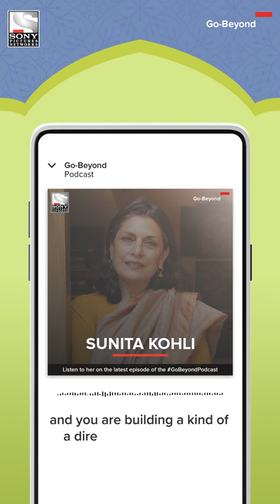If you love travelling, then our latest podcast featuring Sunita Kohli is just for you!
The GoBeyondPodcast now available on Apple Podcasts, Spotify, Google Podcasts, Amazon Music, JioSaavn, Gaana , iHeartRadio and Stitcher.